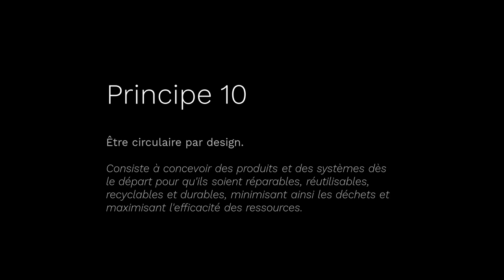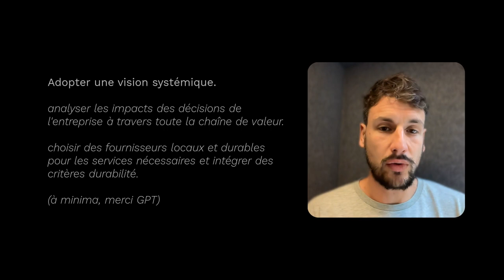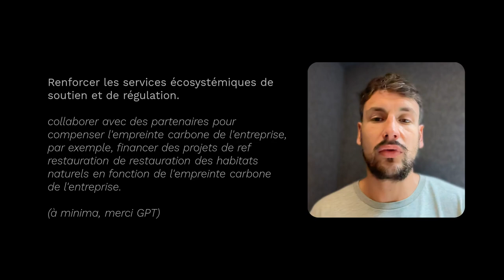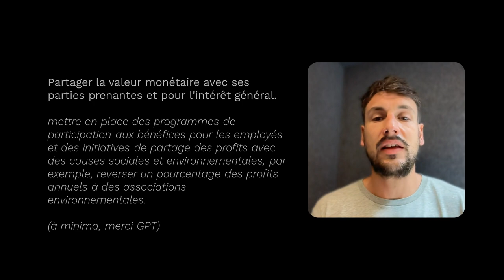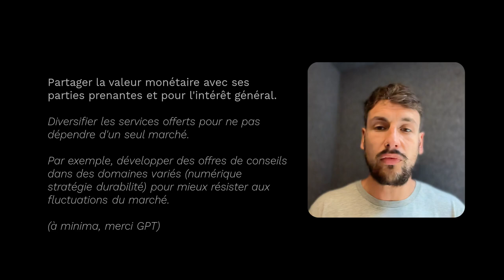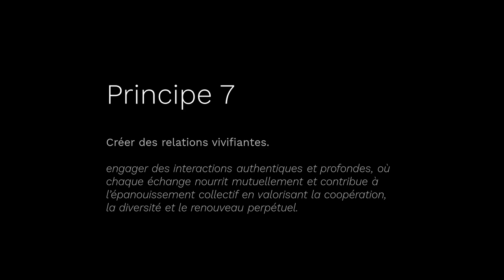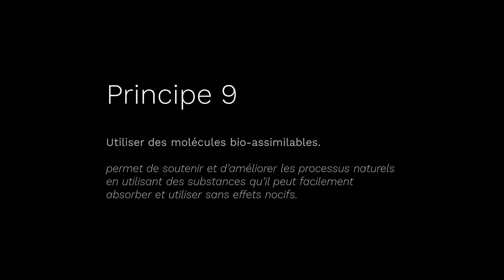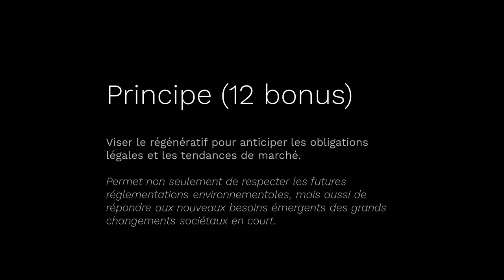Mettre en œuvre les 11 principes de l’entreprise régénérative pour être en avance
Les 11 Principes de l'Entreprise Régénératrice : Vision et Actions Concrètes

Découvrez comment les principes de l'entreprise régénératrive de Lumia peuvent vous aider à anticiper les normes RSE et CSRD. Plongez dans une exploration détaillée de chaque principe, de la circularité par design à la vision systémique, en passant par l'ancrage dans le local et la création de relations vivifiantes. Apprenez à implémenter des actions concrètes et à développer des opportunités de marché en étant un pionnier dans ces domaines.

Découvrez une présentation concrète sur comment transformer votre entreprise pour générer une valeur positive nette pour tous les écosystèmes et parties prenantes.

Dans cet épisode je parle de l'entreprise MTB dont vous pouvez retrouver l'interview complet sur cette même chaîne Youtube.

Si vous avez envie de passer à l'analyse des 11 principes votre entreprise vous pouvez tout simplement me contacter : liut.me et

00:00 Introduction aux principes de l'économie régénérative
00:11 L'importance et opportunité business d'être en avance sur les réglementations
01:07 Économie circulaire et opportunités de marché
02:53 Principe 1 : Créer une valeur étendue positive nette pour ses parties prenantes, les écosystèmes et la société
04:47 Principe 2 : Adopter une vision systémique
07:51 Aller chercher la coopération
08:17 Principe 3 : Être capable de se limiter
09:43 Faire des déchets des uns des matières premières pour d'autres
10:53 Principe 4 : Renforcer les services écosystémiques de soutien et de régulation
13:40 Principe 5 : Partager la valeur monétaire
15:50 L'entreprise dans son écosystème est comme un arbre dans une forêt
16:45 Principe 6 : Équilibrer performance et robustesse
19:53 Principe 7 : Favoriser des relations revitalisantes
22:17 Principe 8 : Relations réciproques et co-évolutives
25:12 Principe 9 : Utiliser des molécules bio-assimilables
28:04 Complément au principe 10, économie circulaire par design
28:58 Exemple de l'entreprise MTB pour le circulaire
29:27 Principe 11 : Être ancré dans le local
32:06 Conclusion et appel à l'action
34:33 Principe 12 bonus (non officiel) : anticiper les obligations légales et les tendances de marché.